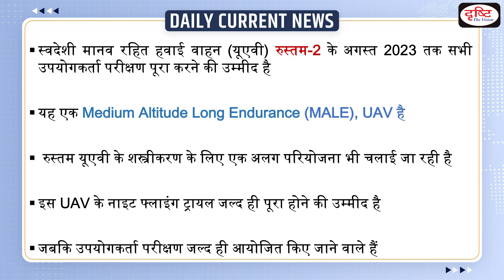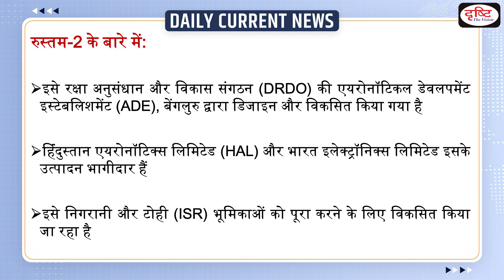Indigenous UAV Rustom 2 In News – Daily Current News I Drishti IAS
The indigenous medium altitude long endurance (MALE) unmanned aerial vehicle (UAV) Rustom-2  is expected to complete all user trials by August 2023. Parallelly, a separate project for the weaponisation of the Rustom UAV is also underway.

1. Videos by Dr. Vikas Divyakriti

2. Concept Talk- By Dr. Vikas Divyakirti

DrishtiIasDailyCurrentAffairs Rustom-2#IndigenousUAV